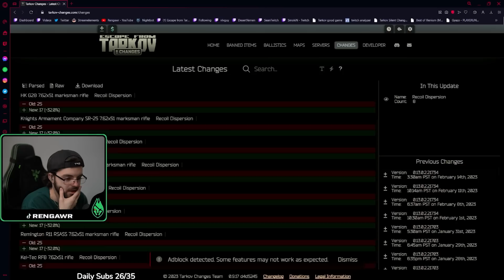The VSS is the *New* BEST Gun?!?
Content owned by Rengawr